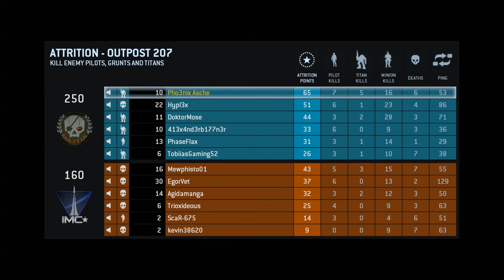Let's Play Titanfall Multiplayer #10 [Komplett|Englisch|Full-HD]